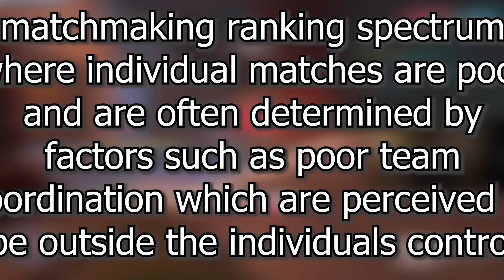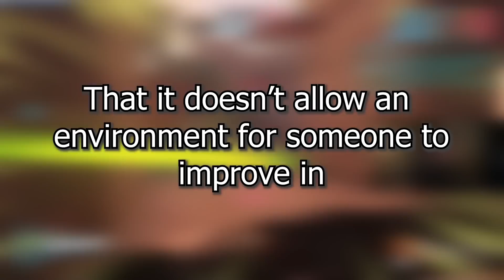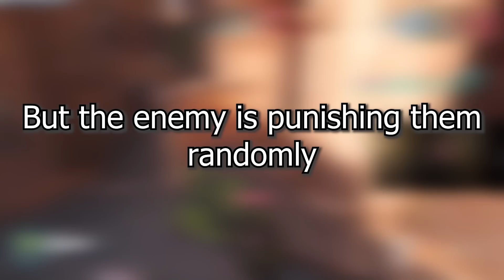ELO HELL is actually REAL | Overwatch News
Streaming FREE SKIN DROPS NOW
Twitch.tv/Coach_Mills